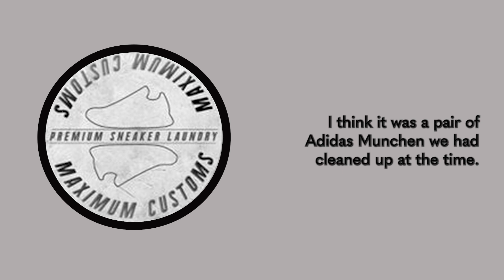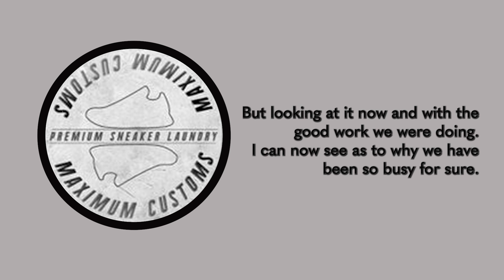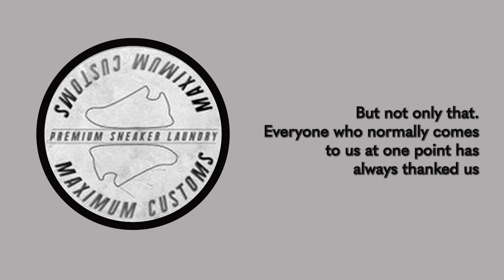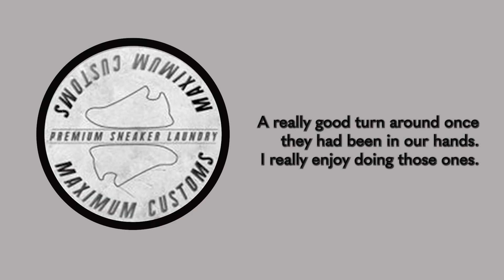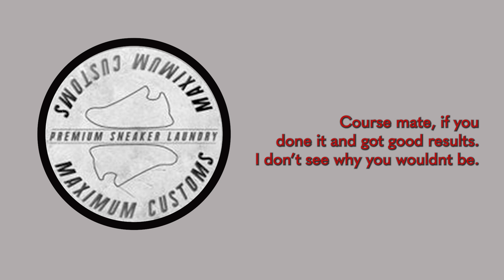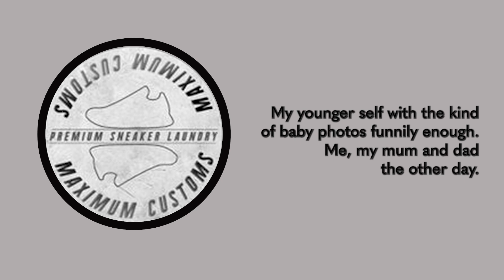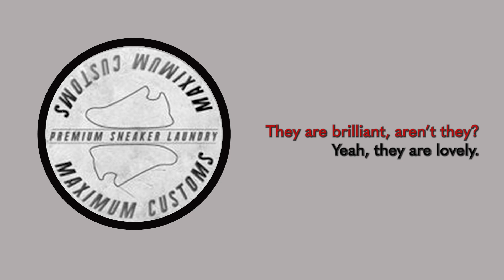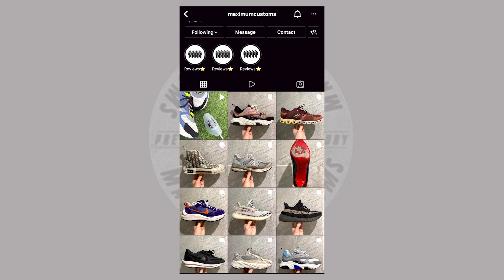SPOUTIN' SNEAKERS - Episode 1 with Max Baird (Maximum Customs)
BLETHERIN' - Episode 1 with Max Baird (Maximum Customs)

First episode of Bletherin' is OUT.
Max and I talk about all things shoes and fashion as well as much more as we find out how he went from cleaning his own shoes to some of Scotland's finest football stars.